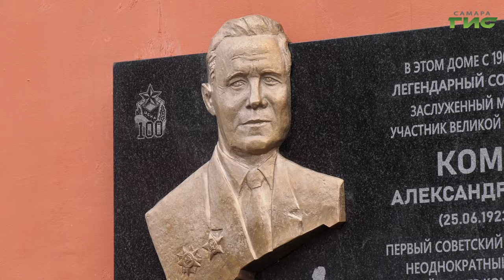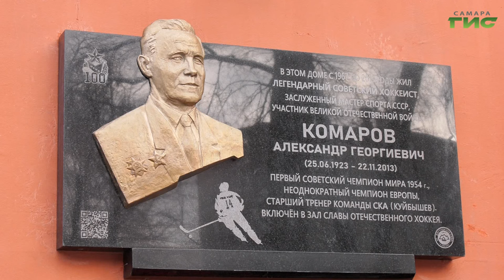В Самаре открыли мемориальную доску чемпиону мира по хоккею Александру Комарову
Его соперники кричали "Держи Комара!". В Самаре на доме легендарного хоккеиста и тренер Александра Георгиевича Комарова, открыли мемориальную доску в его честь. Торжественную церемонию приурочили к всероссийскому дню хоккея. Спортсмен был в составе сборной СССР на её первом и победном чемпионате мира. И стоял у истоков самарского клуба "СКА". Подробнее в нашем сюжете.